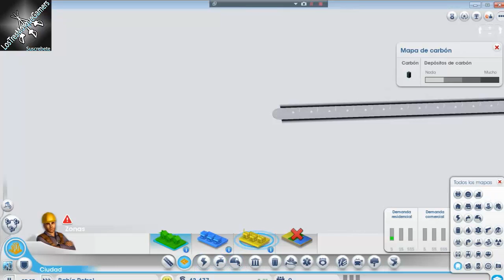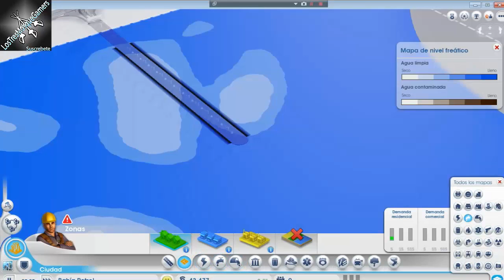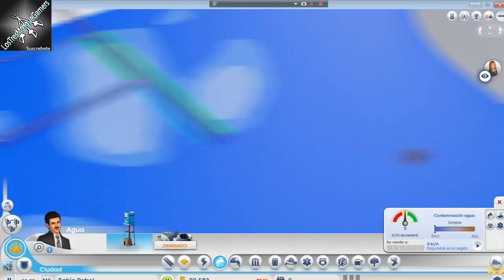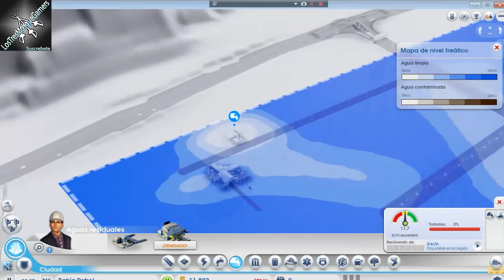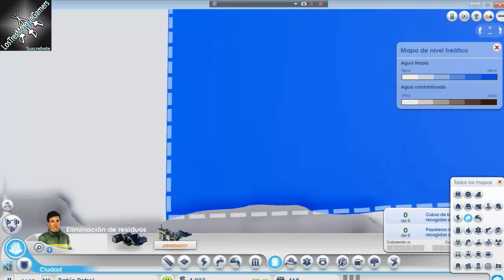Simcity Capitulo 1: Creamos nuestra ciudad :)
Hola a todo soy MosqueGamer 2 y os traigo una nueva serie de un juego mas o menos nuevo tendrá 4 o 5 meses. Bueno espero que os guste :)